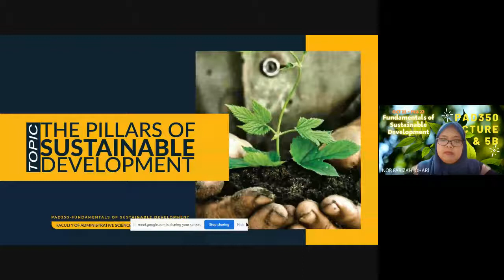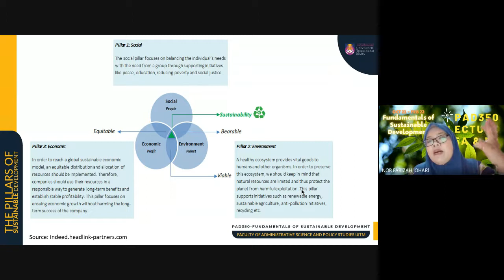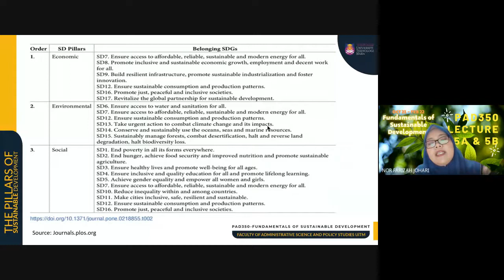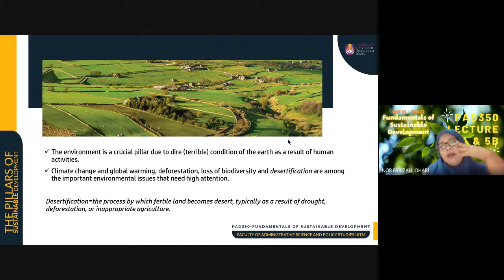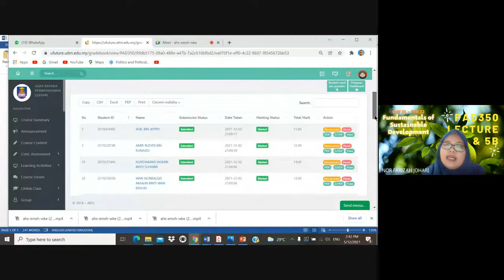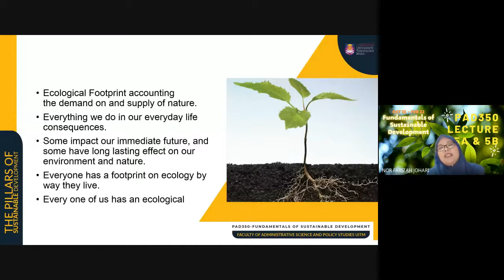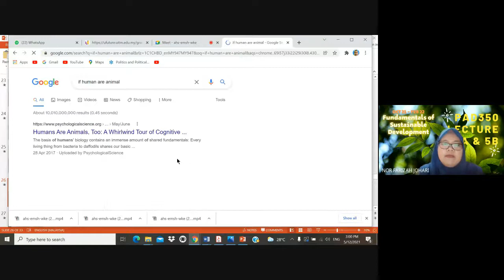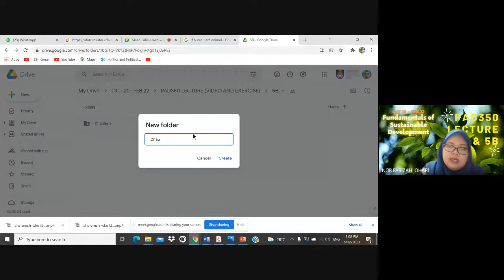PAD350 WEEK 8 LECTURE 5A 5B CHAPTER 5